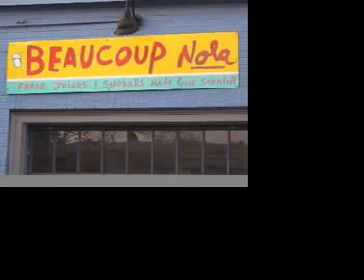Freret street fair New Orleans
Freret Street Fair in New Orleans, La. March 27, 2010. Starring the infamous WAFFLE